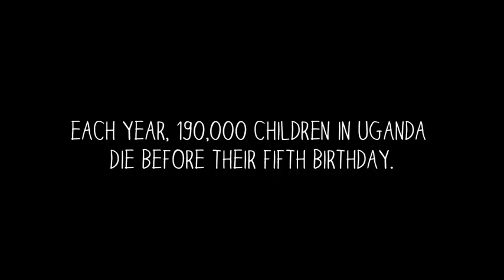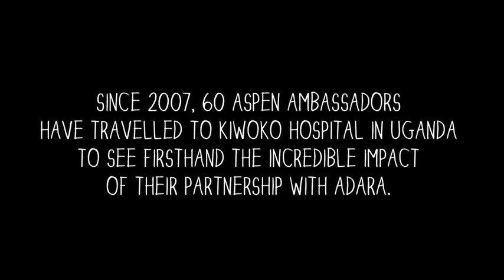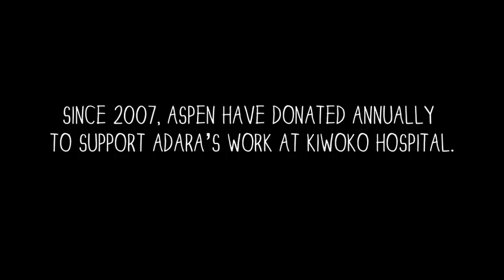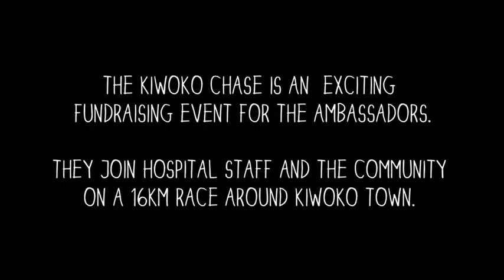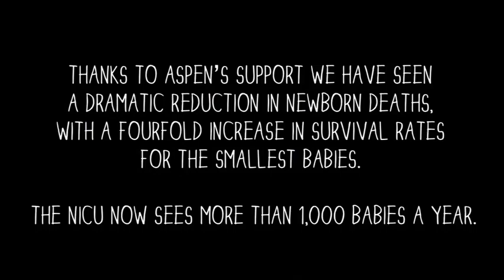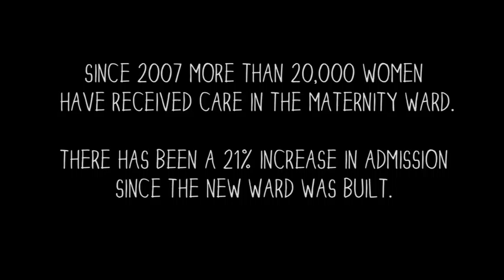A Truly Remarkable Partnership - Aspen and Adara 2007-2016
Since 2007, Adara has had the great privilege of partnering with Aspen. It has been an amazing partnership, which has shown us all the exponential power of linking the business sector with those in need in the developing world. Together, we have been able to provide the hospital with a new and expanded neonatal intensive care unit (NICU) and a brand new maternity ward. In addition, Aspen helps people living with HIV to stay happy and healthy through various programmes. They also support the preventative arm of the hospital, through community outreach.

Each year, Aspen staff members from offices across the globe come to Kiwoko Hospital in Uganda to see firsthand the impact of this partnership. Every year, they leave inspired.